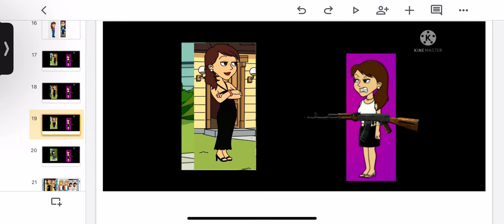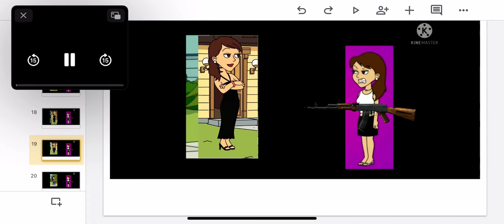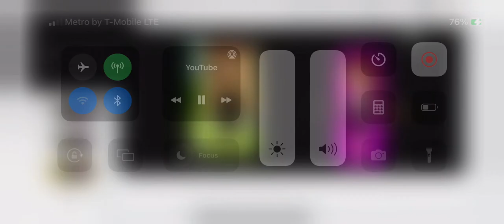Steffy Vs Taylor Jolicoeur